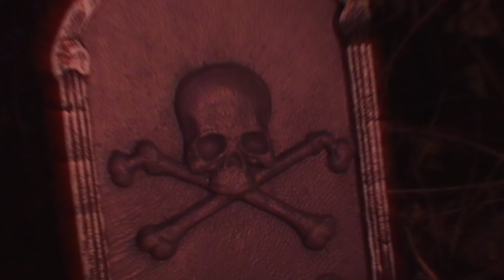Whitechapel- Doom Woods (Fan-Made Music Video)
A music video for my video production class.